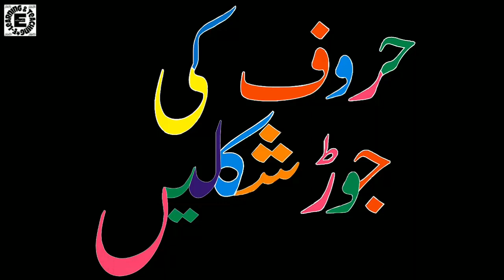Urdu Lesson Page 11 huruf ki jod shaklen, Std 1st, Part -01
There is, no background music its mic surrounding sound which is disturbing.  So mute and saw. Actually i was so excited to post this video and have miss to remove the background noise. Bit next video will be better then this. Coming video will be fully clear voice recording no noise will be there. I hope you will ignore this noise.your comments help me to improv better and better.
Educational Video

🖥تعلیمی ویڈیو🖥
جماعت:اول
مضمون:اردو
صفحہ نمبر 11
تیارکردہ:جاوید محمد مقصود

With Good animation,  clear Voice,  Special Effect
Download link

👆share this link to other

Admin
E-LEARNING & TEACHING GROUP